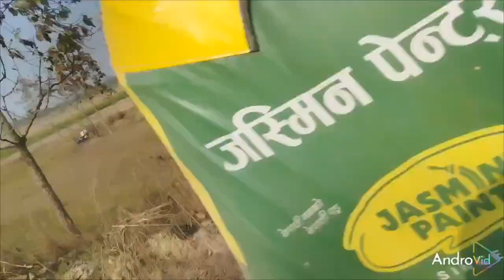Exploring Barju Taal With Friends !! Biratnagar Travel Vlog ☺️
Traveling From Biratnagar to Barju Taal